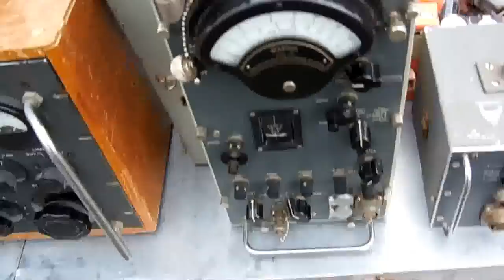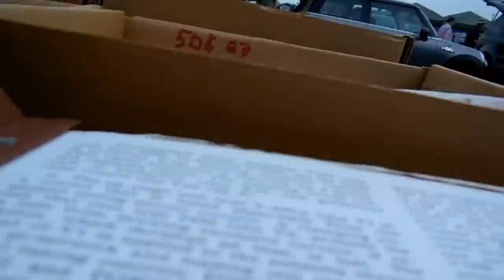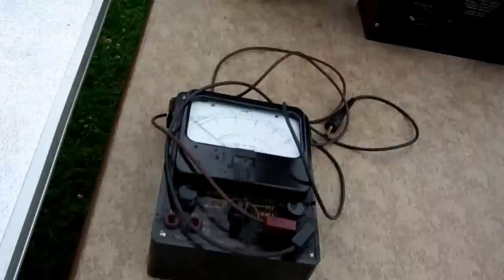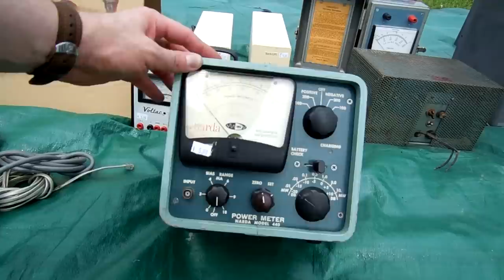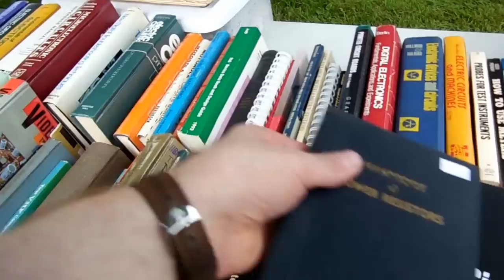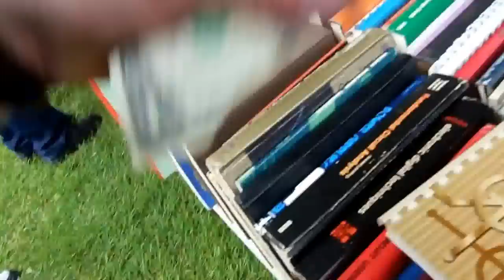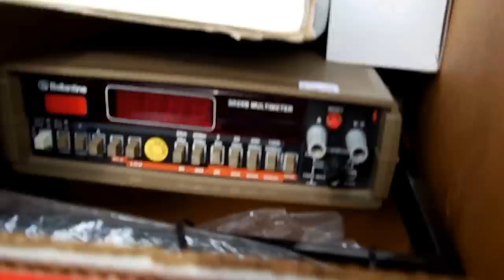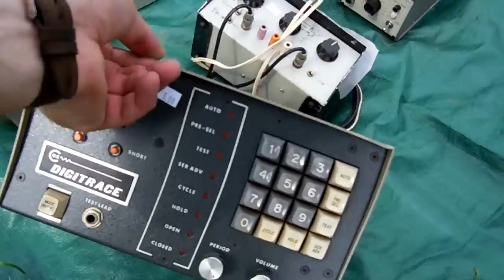GBPPR Vision #29: Oak Creek, Wisconsin Hamfest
It started to rain, so I had to kinda hurry through. It was also difficult to carry the camera and all the crap I bought, so the video is very shaky with lots of images of gravel and grass. LOL - oh well...